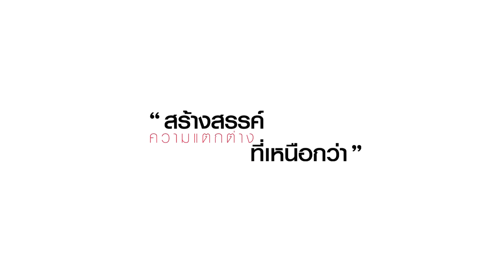โซฟาเบด 3 ที่นั่ง สีน้ำตาล รุ่น SKY-165 (สกาย) _190830 (U-RO DECOR)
โซฟาเบด 3 ที่นั่ง รุ่น SKY-165 (สกาย-165) สามารถปรับเป็นเตียงนอนได้ 180 องศา เหมาะกับห้องนั่งเล่น ห้องรับแขก คอนโดมิเนียมห้องสตูดิโอ ด้วยคุณสมบัติของเฟอร์นิเจอร์ที่ทำงานได้สองหน้าที่ ทำให้ช่วยเพิ่มฟังก์ชั่นการใช้งานภายในห้องของคุณได้หลากหลายและอเนกประสงค์มากยิ่งขึ้นทั้งนั่งเล่น นอนเล่น หาโซฟาเบดดีๆ วางไว้ในห้องของบ้านจะทำให้มั่นใจว่าสามารถเพิ่มพื้นที่พักผ่อนเป็นห้องนอนที่สองเมื่อต้องการในบางครั้งด้วย โซฟาเบด 3 ที่นั่ง สกาย-165
ขนาดโซฟา : W165 x D70 x H69 x SH36 cm.
ขนาดปรับเป็นเตียงนอน :  W165 x D87 x H36 cm.
สินค้าใหม่ในกล่องพร้อมคู่มือประกอบง่ายๆ เพียงประกอบขาก็พร้อมใช้งาน ขาโซฟาอยู่ในซิปใต้เบาะ

• ดีไซน์ทันสมัยเข้ากับทุกบรรยากาศห้อง
• พนักพิงสามารถปรับได้ 3 ระดับเพื่อรองรับทุกการใช้งาน
• สามารถปรับเอนได้สูงสุด 180 องศา ปรับโซฟาให้เป็นเตียงนอนระหว่างวันได้ง่ายๆ ใช้งานสะดวกได้อย่างใจและช่วยประหยัดพื้นที่
• ด้วยสัดส่วนความสูงที่พอเหมาะ ผ่านการคำนวณออกแบบมาอย่างดีเพื่อตอบโจทก์การใช้งาน การลุก-นั่ง จึงสะดวกสบายไม่ติดขัด
• เหมาะสำหรับใช้เป็นเตียงสำรองหรือรับรองแขกได้

วัสดุ
• โครงสร้างผลิตจากไม้เนื้อแข็งเกรดพรีเมี่ยมได้มาตรฐานให้ความแข็งแรงและทนทาน
• เบาะนั่งหุ้มด้วยหนัง PVC นำเข้าจากต่างประเทศ มีความเหนียว ยืดหยุ่น ให้สัมผัสนุ่มนั่งสบาย
• เบาะตัดเย็บประณีตสวยงาม
• ขาผลิตจาก Polypropylene แข็งแรงทนทาน รับน้ำหนักได้ดี

การดูแล/รักษา
• ทำความสะอาดง่าย และดีต่อการบำรุงรักษาในระยะยาว
• หลีกเลี่ยงการกรีด ขูดขีด ด้วยของมีคมและของแข็ง
• หลีกเลี่ยงการโดนความร้อนสูงและความชื้น หลีกเลี่ยงการถูกแสงแดดจัด
• ใช้ผ้านุ่มเช็ดหรือไม้ขนไก่ปัดฝุ่นเบาๆ
• กรณีมีคราบสกปรก ใช้ผ้าชุบน้ำหรือน้ำสบู่บิดหมาดเช็ด แล้วเช็ดตามด้วยผ้าแห้ง หรือเป่าลมให้แห้ง
• ไม่ควรใช้น้ำยาหรือสารเคมีใดๆ ทำความสะอาดโดยเด็ดขาดเพราะจะทำให้พื้นผิวเสียหายได้